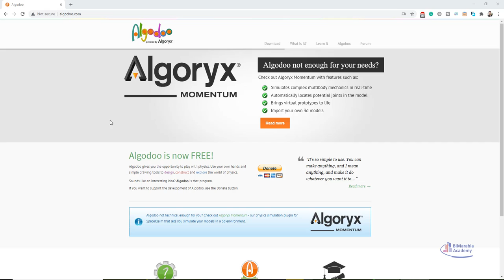algodoo شرح تجارب فزيائية الضوء